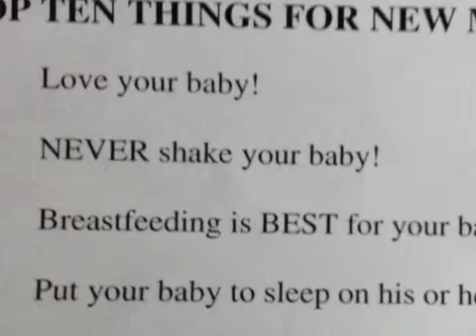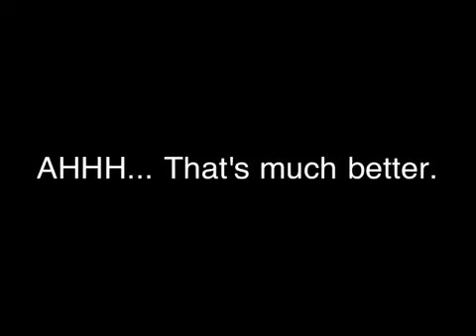Kayla comes home